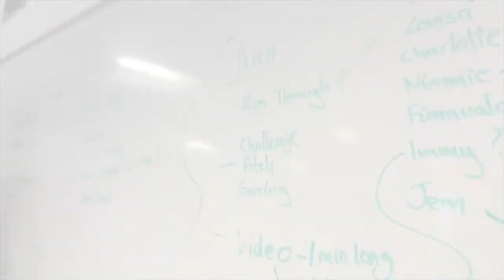Amp Awards Harrogate 2015 - St. Amps